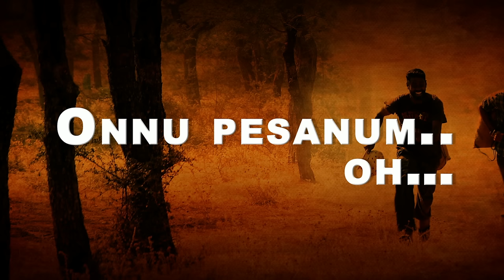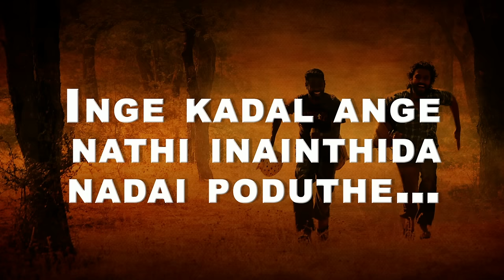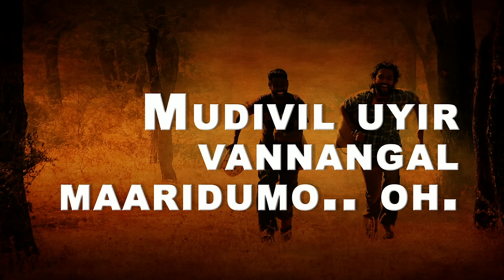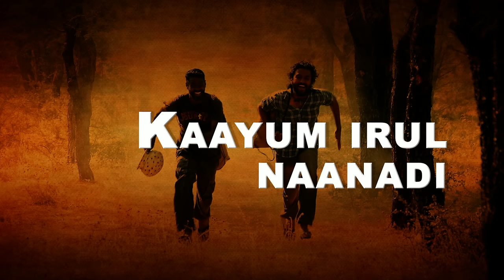Kayal - Unna Ippo Paakkanum Lyric | Anandhi, Chandran | D. Imman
‘Unna Ippo Paakkanum’ from Kayal is a song that describes the longing that lovers endure in wait to meet each other. D. Imman’s orchestration & Yugabharathi’s lyrics give us a taste of that longing, combined with the voices of by Haricharan & Vandana Srinivasan.

Song Name - Unna Ippo Paakkanum
Movie - Kayal
Singer - Haricharan & Vandana Srinivasan
Lyrics - Yugabharathi
Director - Prabhu Solomon
Starring - Anandhi, Chandran
Producer - Madhan
Studio - Escape Artists Motion Pictures